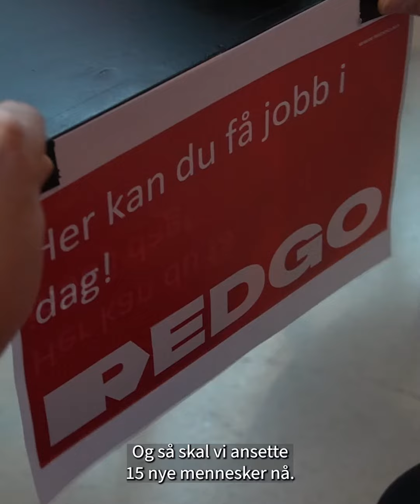Fikk jobb på jobbmesse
Godt samarbeid med arbeidsgivere er viktig for NAV og arbeidssøkere. På jobbmesse med NAV i Larvik rekrutterte Redgo nye medarbeidere.